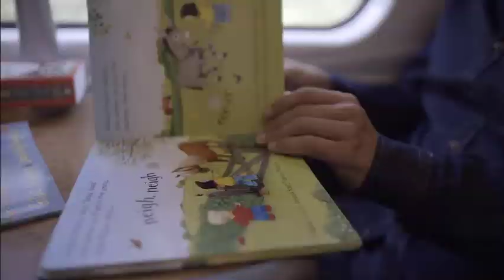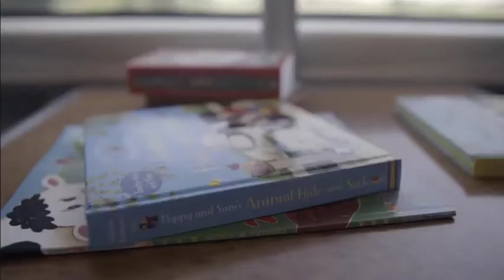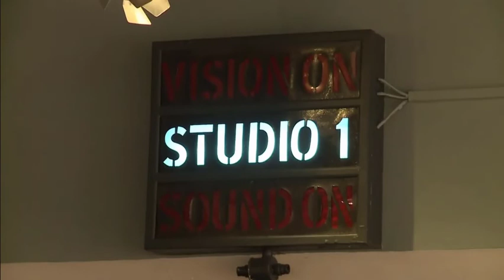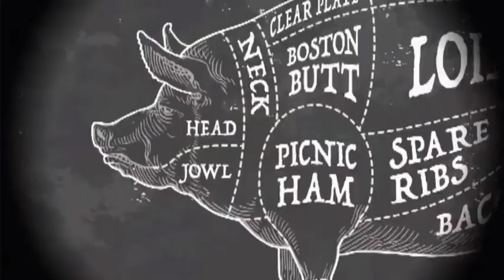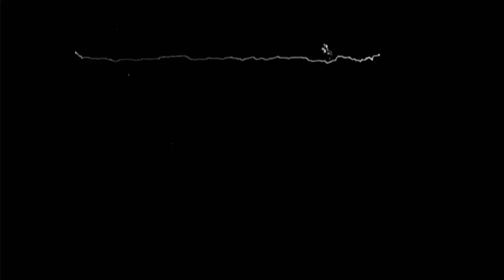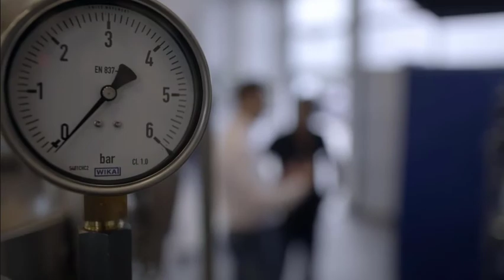Apocalypse Cow 2020